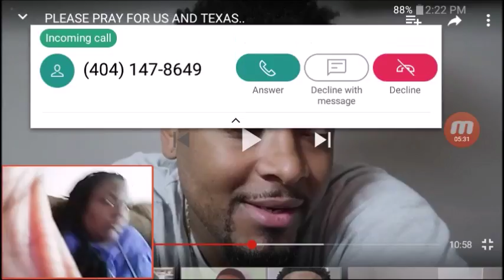Please pray for texas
I just now watched this video and i am all out of words. To what happened to texas please pray for them and their famalies and pray for texas period. i am going on a spree so you guys can see. please please use the link in his original video description to send money to help. But remember you guys b thankful for what you have and thanku guys 4 watching i looooovvvveee poooh you guys ''